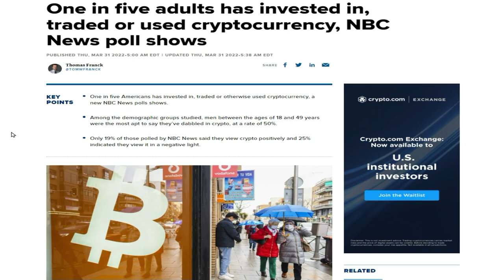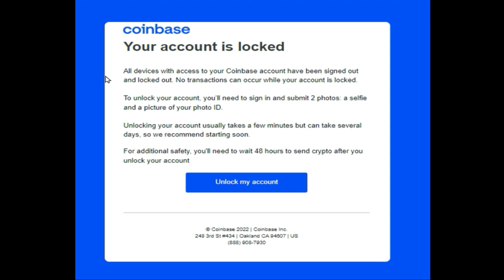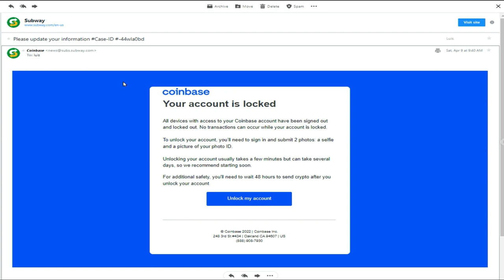Casi me roban mis Criptomonedas! LOL!